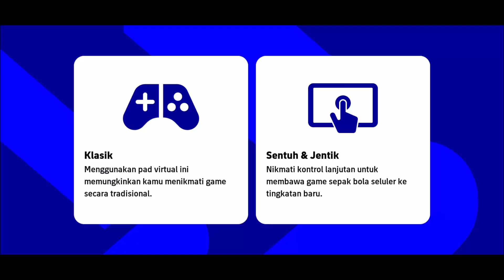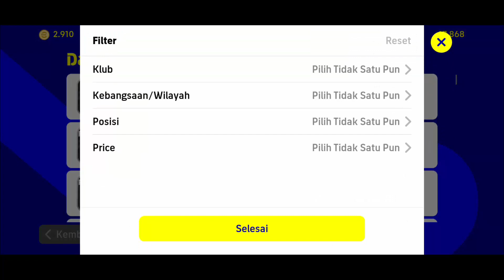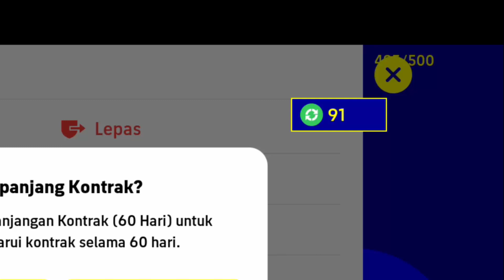WOW UDA BISA DIBUKA EFOOTBALL 2022 MOBILE FIRST IMPRESION LANGSUNG DAPET RONALDO BUKA LEGENDARY PINK